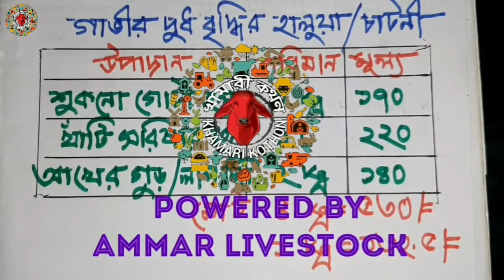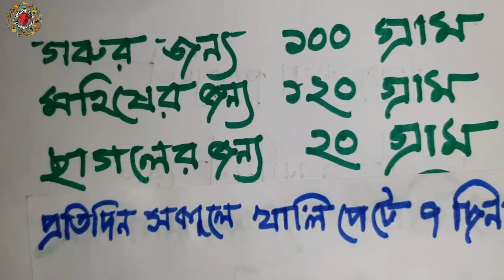প্রাকৃতিক ভাবে গাভীর দুধ বৃদ্ধির ১০০% কার্যকরী উপায়(increase cow milk naturally)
প্রাকৃতিক ভাবে খুব সহজে গাভীর দুধ বৃদ্ধির ১০০% কার্যকরী উপায়(increase  cow milk naturally)
আমি নিজে এই পদ্ধতি ব্যাবহার করে উপকৃত হয়েছি।
আশাকরি আপনাদেরও এটা উপকারে আসবে.
একবার ব্যাবহার করে দেখুন নিরাষ হবেন নাহ ইনশাআল্লাহ।